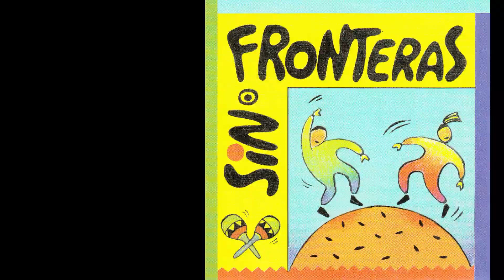Musikschule im Homeoffice Teil 9